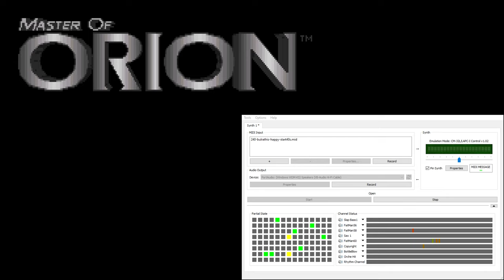Master of Orion CM-32L OST - Bulrathis Happy (Extra Reverb)